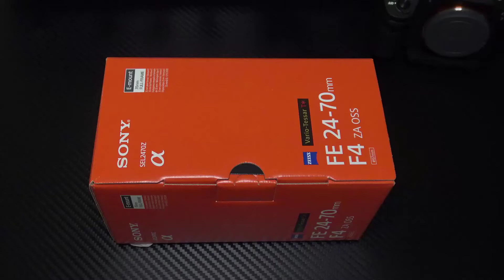Obiectiv Sony Vario Tessar® T FE 24 70mm f4 ZA OSS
Un obiectiv ZEISS cu zoom excelent, pentru corpuri de cadru intreg
Acest obiectiv compact cu zoom scoate in evidenta tot ce e mai bun dintr-o camera de cadru intreg cu montura E, intr-o gama larga de situatii. Diafragma maxima constanta F4 permite setari de expunere constante pe intregul interval de zoom de la 24 mm la 70 mm, iar elementele optice ZEISS cu strat protector T* asigura o claritate si o redare impresionanta. In plus, este rezistent la praf/umezeala.